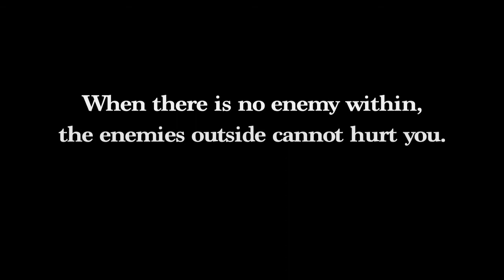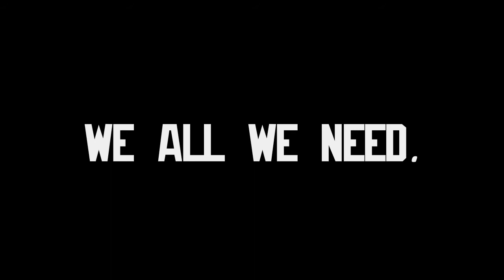NFC Championship Preview - Kaepernick's Favorite Song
Hey Beats, let me get that for you.